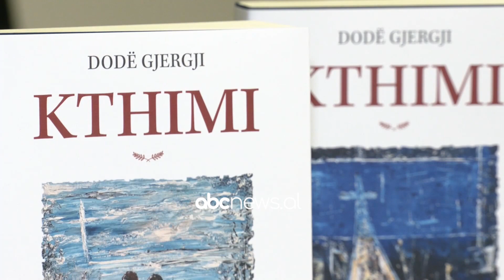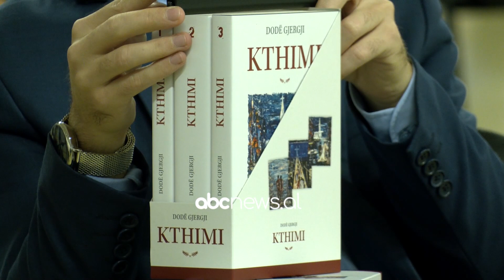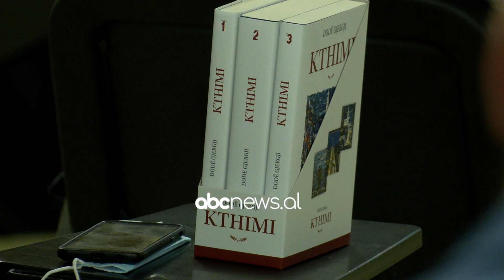“Kthimi” i dom Dede Gjergjit, thirrje per rilindjen shqiptare | ABC News Albania